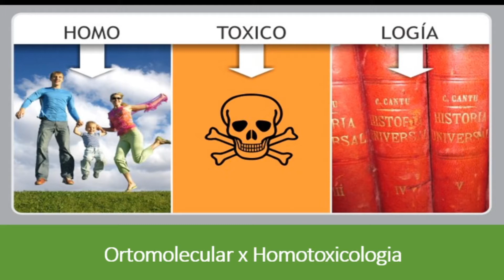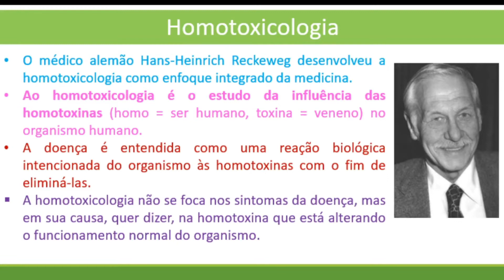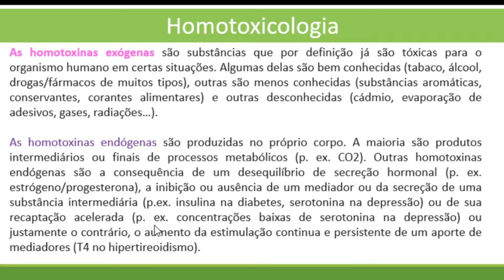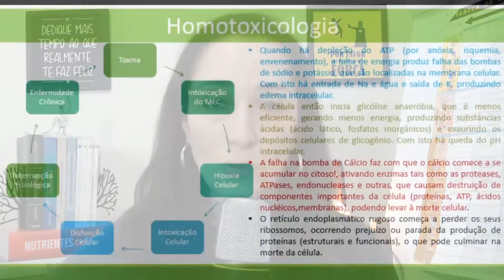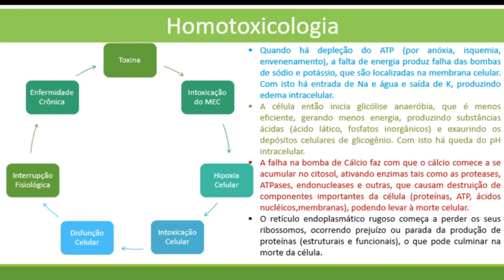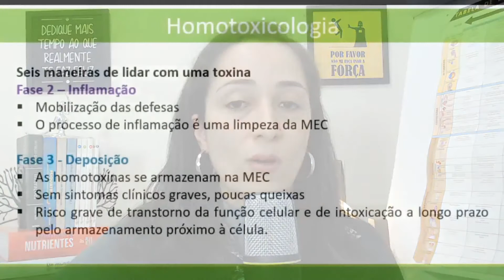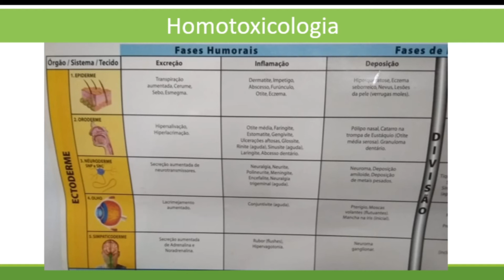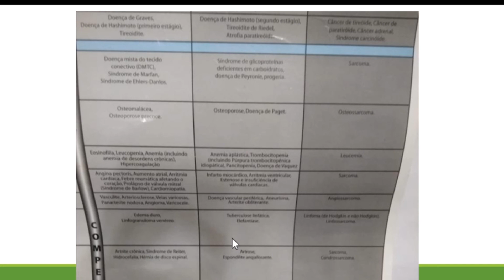Você PRECISA SABER ISSO JÁ Se Quiser Destoxificar Seu Organismo...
Participe do meu Grupo Vip e saiba dos conteúdos primeiro:
00
Neste vídeo eu faço um pequeno tour pela Homotoxicologia, área que coaduna com a Ortomolecular de forma muito interessante.